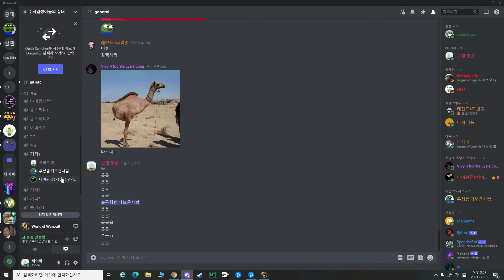[WOW 어둠땅 2시즌 9.1] 격냥 죽음의 상흔 16단 1상 시클 (경화 강화 전율)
235 격냥

악탱 신기 부죽 격냥 비법